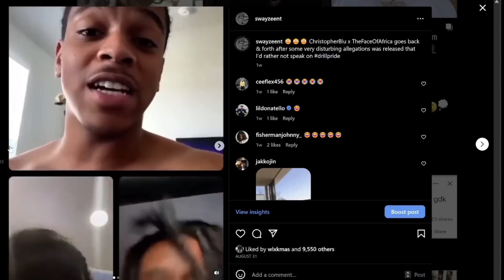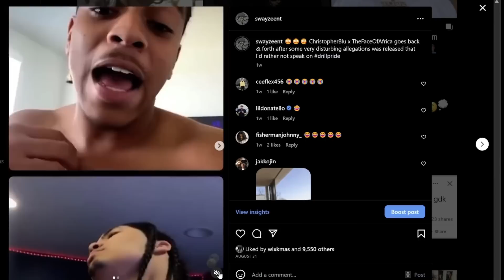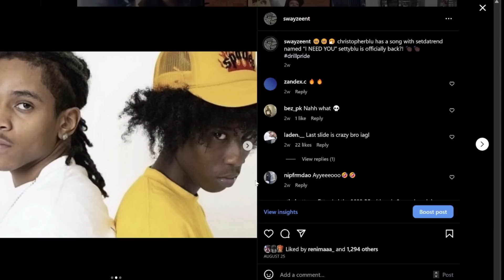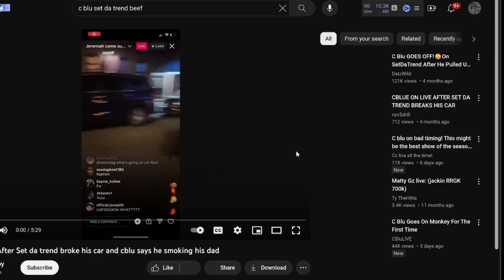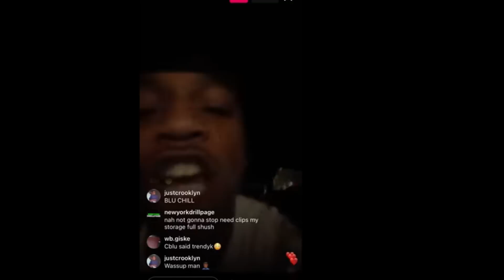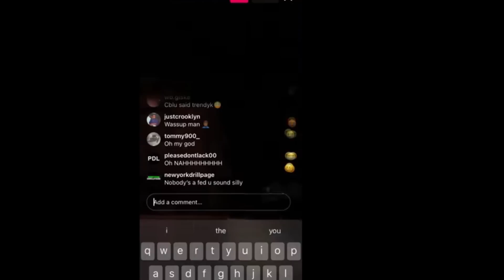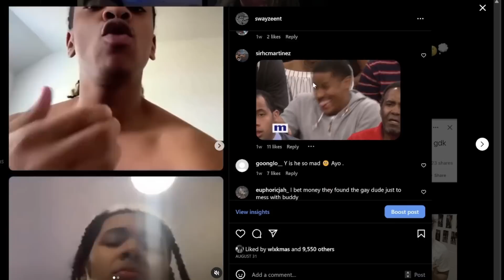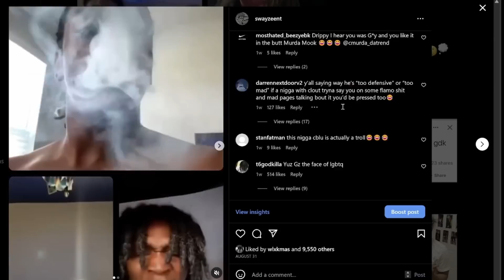DRILL PRIDE: VERY DISTURBING ALLEGATIONS EXPOSED!!🌈🌈(Quickie#312)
RUMBLE:
BECOME ONE OF Swayze's NEW BESTFRIENDS!
THE BEST MERCH EVER!
FOLLOW FOR MORE Swayze!